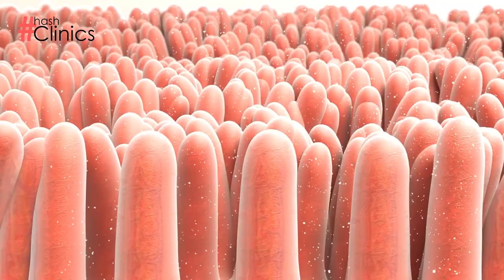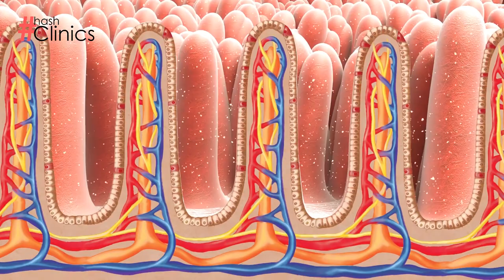Apple Cider Vinegar For Weight Loss - Lose 5 kgs - Fat Cutter Drink Recipe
Apple cider vinegar isn't likely to be effective for weight loss. Proponents of apple cider vinegar claim that it has numerous health benefits and that drinking a small amount or taking a supplement before meals helps curb appetite and burn fat.

For details & bookings:
Address: 130-C, DHA Phase 1, Near Tooba Masjid, Karachi.

Head over to HASH CLINICS & get all kinds of Skin, Hair, Body & Aesthetics treatments by certified professionals.